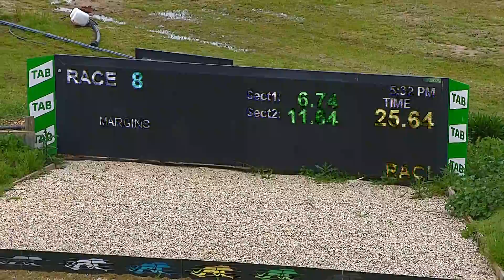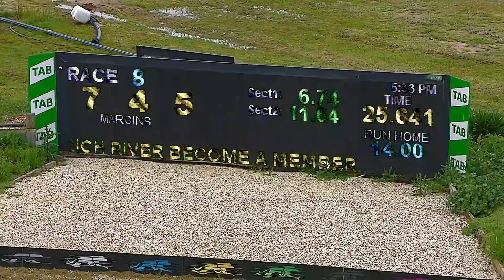SHP THU 06 OCT 22 R8